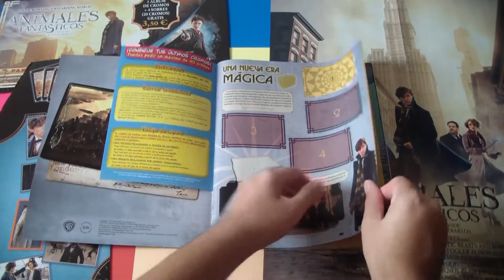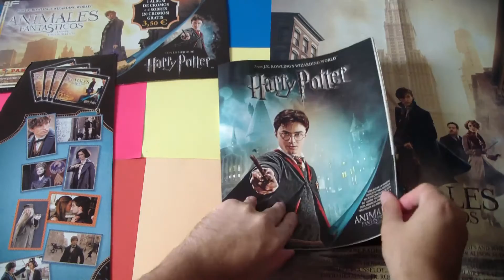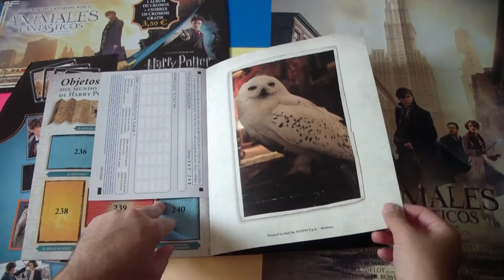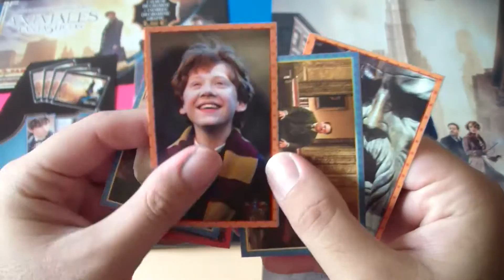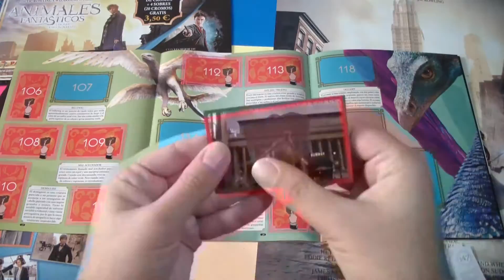Álbum de cromos Animales fantásticos y dónde encontrarlos + Lo mejor de Harry Potter (parte 1)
Les enseño el álbum de Animales fantásticos y dónde encontrarlos con Lo mejor de Harry Potter, de Panini. La colección completa consta de 240 cromos.

Pueden ver el Blu-ray de Animales fantásticos y dónde encontrarlos (con 7 postales exclusivas de las criaturas mágicas) en este enlace